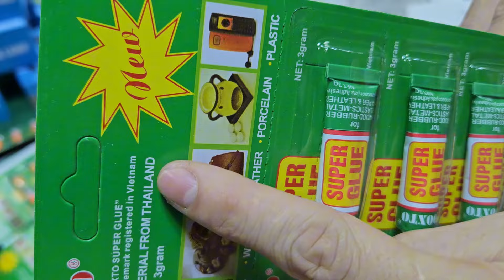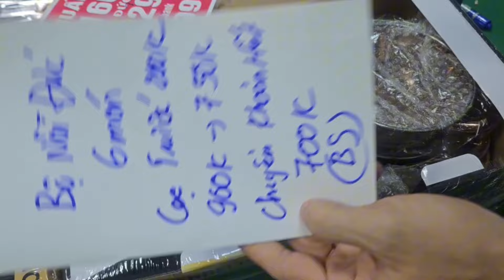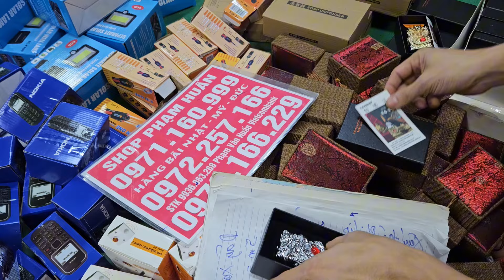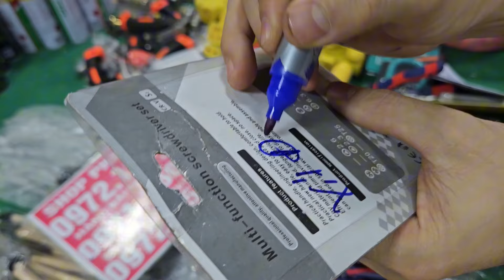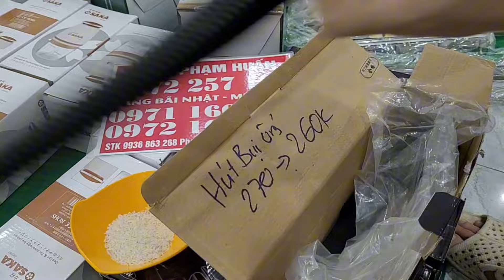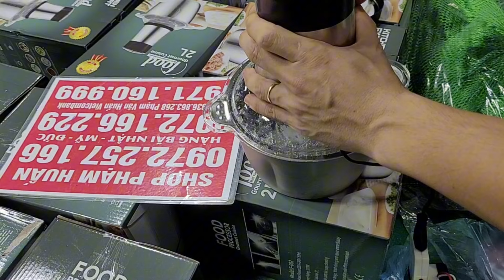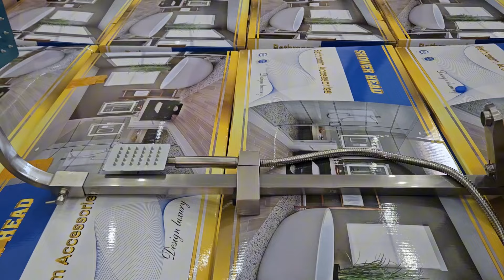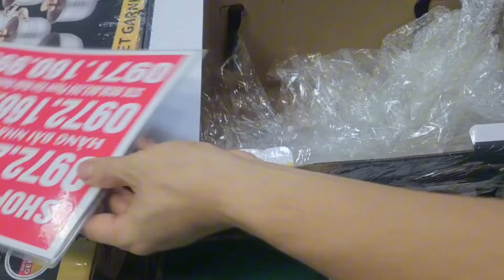CHÀO NGÀY MỚI HÀNG BÃI NHẬT ĐỒ CỔ NHẬT